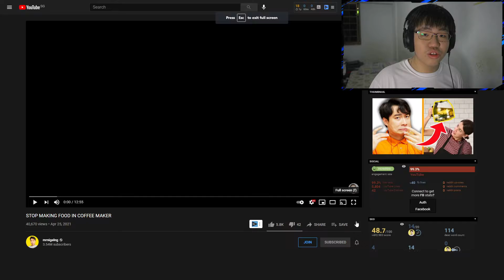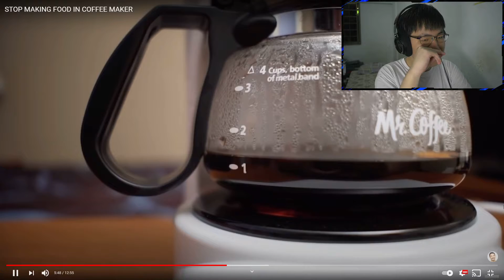They Cooked Food in a Coffee Machine?!